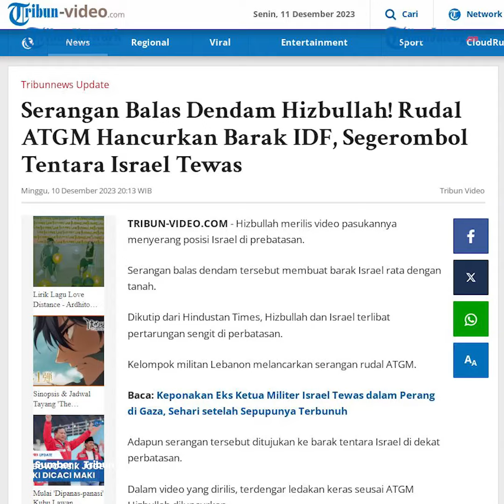Serangan Balasan Hizbullah Hancurkan Barak IDF, Sejumlah Tentara Israel Tewas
Hizbullah merilis video pasukannya menyerang posisi Israel di prebatasan. Serangan balas dendam tersebut membuat barak Israel rata dengan tanah.